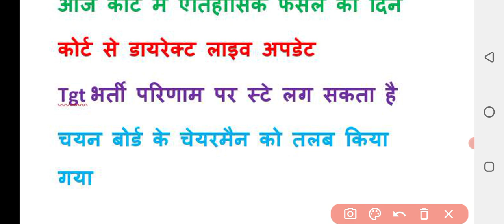tgt pgt update today|tgt latest news today|up tgt pgt latest news today 2021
up tgt pgt latest news today 2021